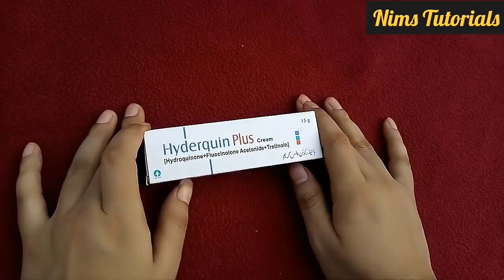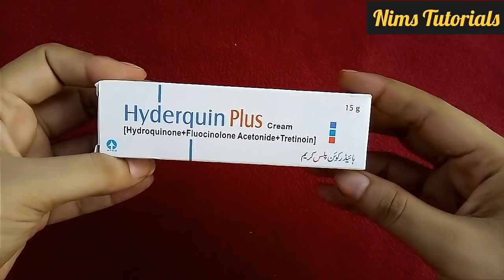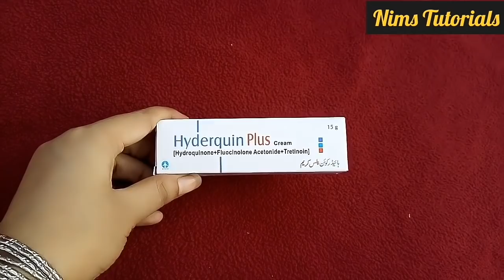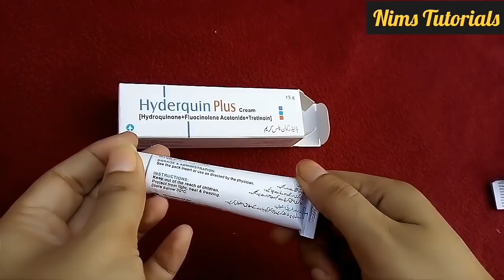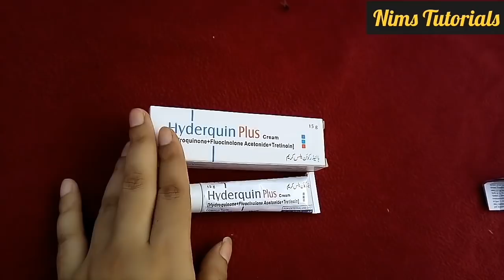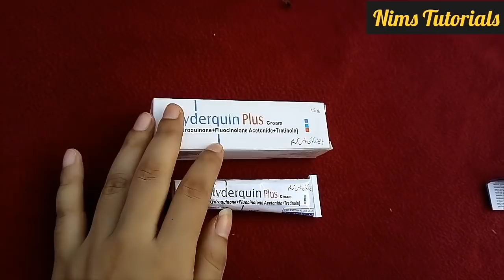How to get rid of freckles fast, Best freckles removal cream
Hyderquin plus cream honest review
price 100 rupees